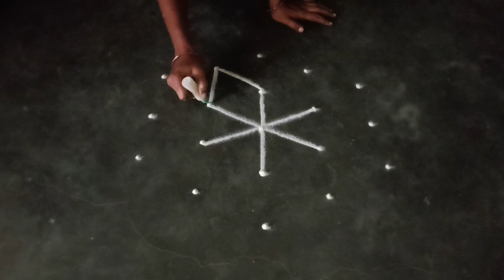❤️❤️ தீபாவளி சிறப்பு தாமரை🌷படிகோலம் 5dots-5to3dotsrangoli-5chukkalamuggu-5to3dotsmuggu-5pullikolam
Hi friends,

here i upload 5to3dots rangoli simple and easy beautiful latest rangoli kolam muggulu design simple & easy sikku kolam design mellika muggulu kambi kolam new rangoli designs/new kolam designs @PTPV .. And also i want to upload more and more beautiful creative daily use rangoli kolam muggulu design..

My videos include all types of rangoli kolam like sikku kolam neli kolam mellika muggulu kambi kolam chinna kolam chikku kolam rangoli kolam padi kolam etc.. you may draw the lines step by step as it is shown in this video & each of my video will be have awesome newyearmuggulu sankaranthimuggulu sikkukolam with dots dailyuse rangolikolangal Google rangoli chukkalamuggulu chukkirangoli dailykolangal pulli vacha kolam pongalrangoli padikolamdesign YouTube vilakkukolam traditionalkolams traditionalrangoli deepamkolam etc..